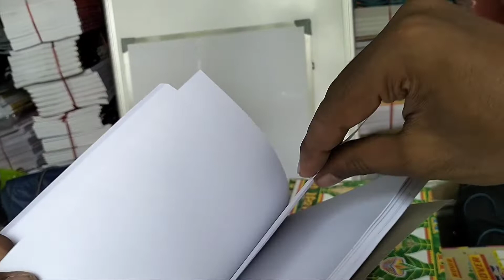Buying books from College Street Kolkata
College Street (Bengali: কলেজ স্ট্রিট) is a 900 metre long street in Central Kolkata in the Indian state of West Bengal. Also known as Boi Para (Bengali: বইপাড়া; lit. Book Town), it stretches from Bidhan Sarani road up to Bowbazar (before Nirmal Chandra Street) via MG Road crossing and Surya Sen Street crossing.Its name derives from the presence of numerous colleges and universities like University of Calcutta, Calcutta Medical College, Presidency University, The Sanskrit College and University, City College of Commerce and Business Administration, Goenka College of Commerce and Business Administration etc. The road houses many centres of intellectual activity especially the Indian Coffee House, a café that has attracted the city's intelligentsia for decades.College Street is the largest book market in India as well as Asia[4] and the largest secondhand book market in the whole world.